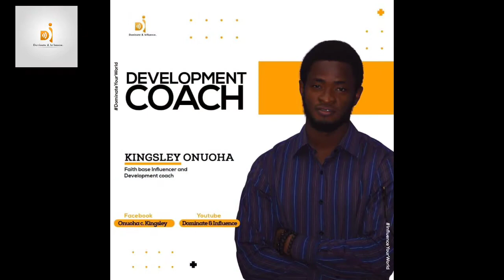Actions and influence .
It’s easy to quit or not to start, but this will change when we realize the number of people that are secretly being influenced by our refusal to quit. I have buttressed this statement in my vlog, with two relative experiences  to make you know your resilience to dominate your world is consciously or subconsciously influencing the actions of people in your space.